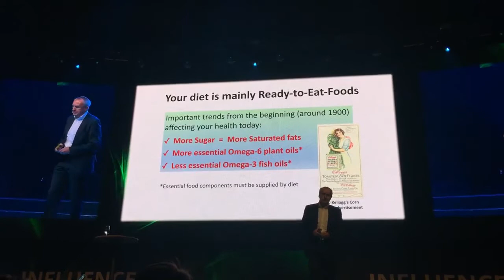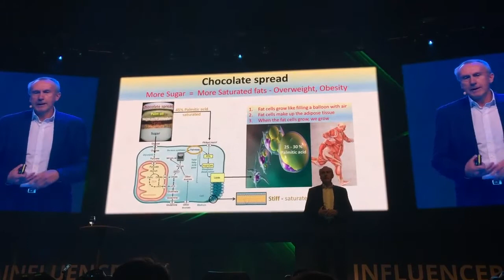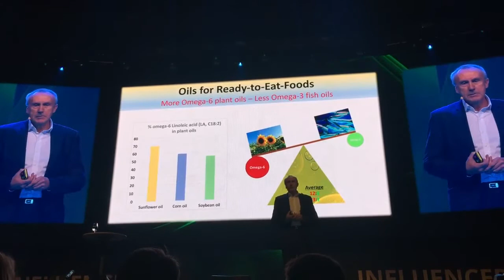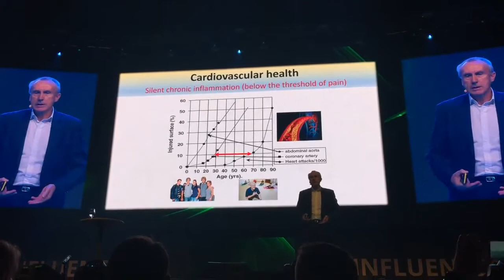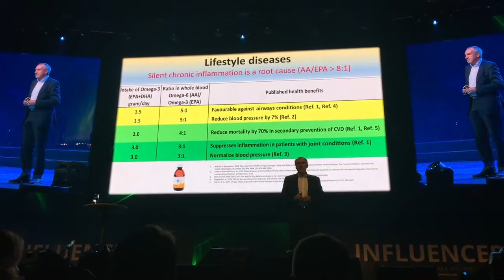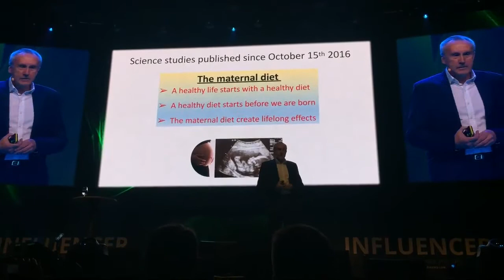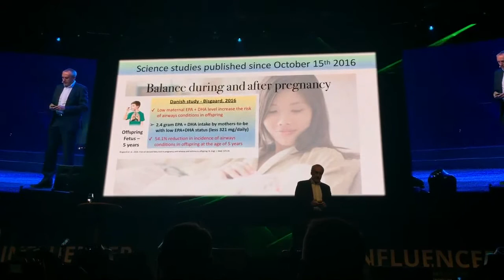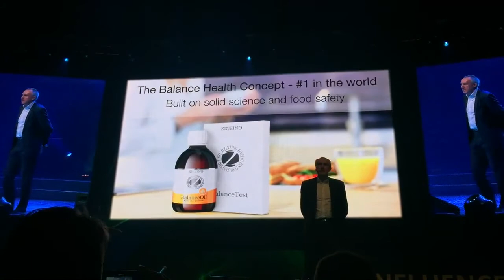Why Balance ? Ola Eide ( Zinzino )